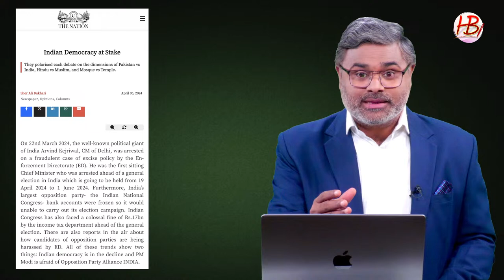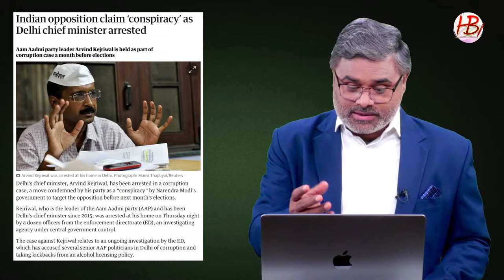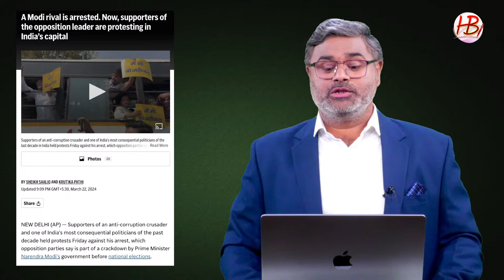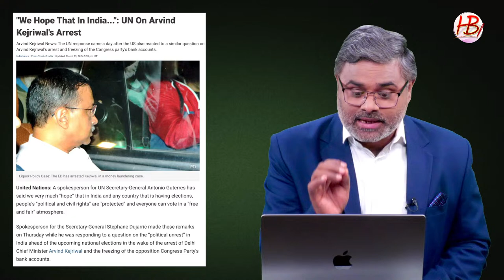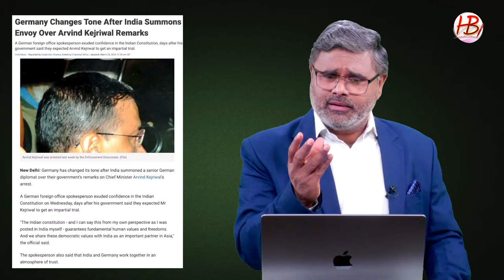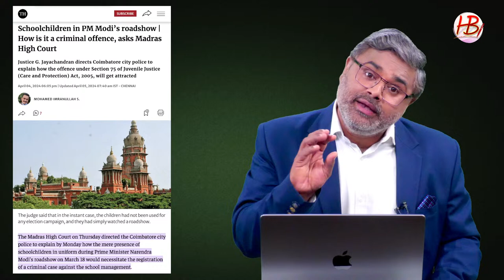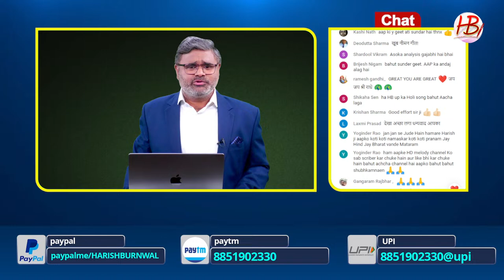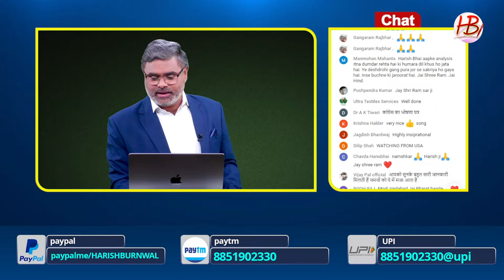पीएम के रोड शो में जाना अपराध, हाई कोर्ट हुआ सख्त, विदेशी मीडिया से भी हो गई सेटिंग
राहुल गांधी, लोकतंत्र की हत्या, विदेशी मीडिया, लोकसभा चुनाव, पीएम मोदी,
विदेशी हस्तक्षेप, पाकिस्तान, अमेरिका, ब्रिटेन, तमिलनाडु पीएम का रोड शो, स्कूली बच्चे, मद्रास हाई कोर्ट, स्टालिन सरकार,

Rahul Gandhi, murder of democracy, foreign media, Lok Sabha elections, PM Modi, Foreign interference, Pakistan, America, Britain, Tamil Nadu, PM's road show, school children, Madras High Court, Stalin government,

कांग्रेस का घोषणापत्र, कांग्रेस का न्यायपत्र, कांग्रेस की गारंटी, प्रधानमंत्री नेहरू, नेहरू की फजीहत, राहुल गांधी, सोनिया गांधी, माल्लिकार्जुन खड़गे, ईवीएम, वीवीपैट, सेंसस, जातिगत जनगणना, उपराष्ट्रपति, जगदीप धनखड़,

Congress Manifesto, Congress Charter, Congress Guarantee, Prime Minister Nehru, Nehru's embarrassment, Rahul Gandhi, Sonia Gandhi, Mallikarjun Kharge, EVM, VVPAT, Census, Caste Census, Vice President, Jagdeep Dhankhar

Rahul Gandhi, Affidavit, Investment, Robert Vadra, Arvind Kejriwal, Sunita Kejriwal, Objectionable posters, Kejriwal's picture, Atishi Marlena, Wayanad, Mutual Fund, K Kavita, ED, Delhi High Court, Mamata Banerjee, Calcutta High Court, Sandeshkhali

संजय सिंह, जमानत, मनी लॉन्ड्रिंग केस, सुप्रीम कोर्ट, जस्टिस संजीव खन्ना, अरविंद केजरीवाल, सुनीता केजरीवाल, आम आदमी पार्टी, ईडी, ट्रायल कोर्ट, शराब घोटाले, तिहाड़ जेल

Sanjay Singh, Bail, Money Laundering Case, Supreme Court, Justice Sanjeev Khanna, Arvind Kejriwal, Sunita Kejriwal, Aam Aadmi Party, ED, Trial Court, Liquor Scam, Tihar Jail

दिल्ली हाई कोर्ट, तिहाड़ जेल, अरविंद केजरीवाल, आतिशी मार्लेना, विजय नायर, न्यायायिक हिरासत, तिहाड़ जेल नंबर-2, छोटा राजन, शहाबुद्दीन,जेल मैनुअल,वीके सक्सेना,सुनील गुप्ता, ईडी

Delhi High Court, Tihar Jail, Barrack No. 2, Arvind Kejriwal, Atishi Marlena, Judicial Custody, Tihar Jail No. 2, Chhota Rajan, Shahabuddin, Jail Manual, VK Saxena, Sunil Gupta, ED